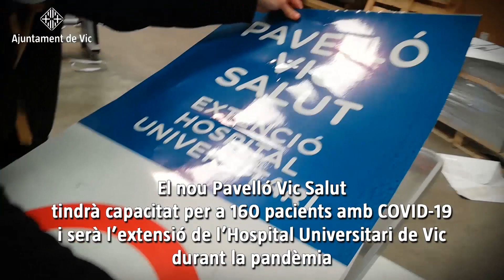L’Ajuntament entrega la sala 1 del Pavelló Vic Salut a l’equip mèdic del Consorci Hospitalari de Vic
L’Ajuntament entrega la sala 1 del Pavelló Vic Salut a l’equip mèdic del Consorci Hospitalari de Vic, que s’ocuparà de posar a punt la part sanitària per poder ser oberta properament. La sala 1 del pavelló municipal tindrà capacitat per a 80 pacients amb coronavirus.